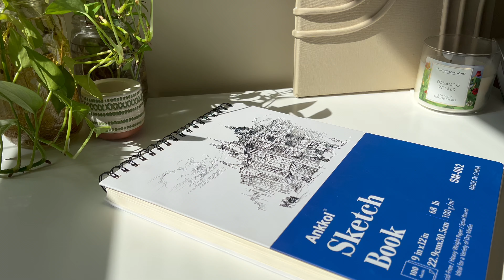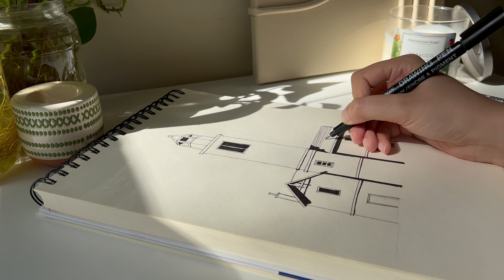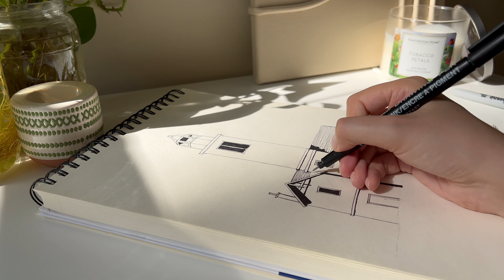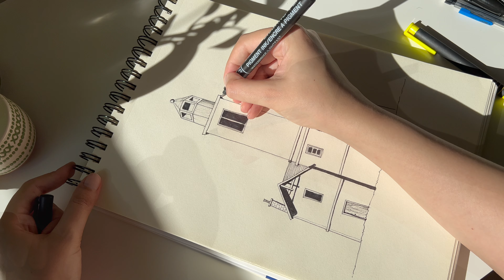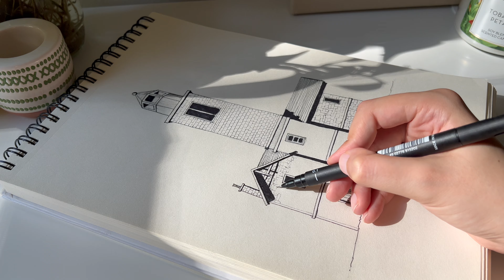Sketch with me...